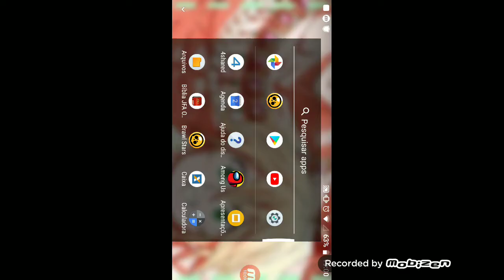3 de julho de 2019